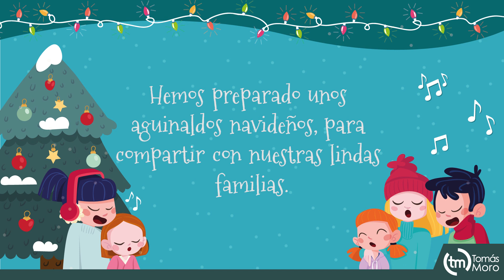Coro navideño "Ya viene el niñito", Quinto de Básica C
Los niños de 5to de Básica C prepararon estos aguinaldos navideños, para sus lindas familias.